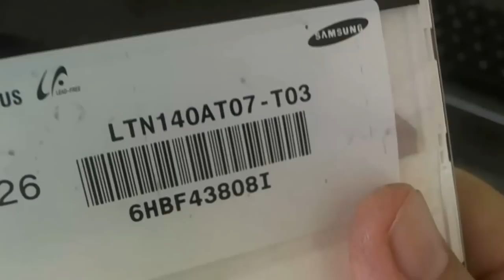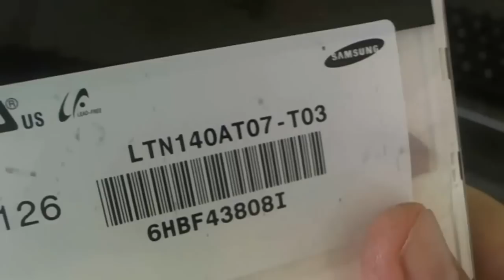Toshiba Satellite P745 Laptop Screen Replacement Procedure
Step by step procedure to replace a cracked LED screen on a Toshiba Satellite P745 laptop computer.